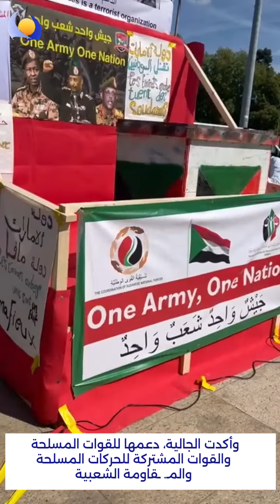تظاهرات أمام مقر الأمم المتحدة في جنيف تنديداً بصمت المجتمع الدولي تجاه انتهاكات مليشيا الدعم السريع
تظاهرات أمام مقر الأمم المتحدة في جنيف، تنديداً بصمت المجتمع الدولي تجاه الانتهاكات التي ترتكبها مليشيات الدعم السريع في السودان بحق الشعب السوداني ودعم الإمارات لها.وأكدت الجالية، دعمها للقوات المسلحة والقوات المشتركة للحركات المسلحة والمـ. ـقاومة الشعبية.